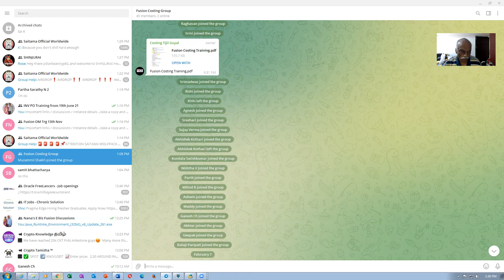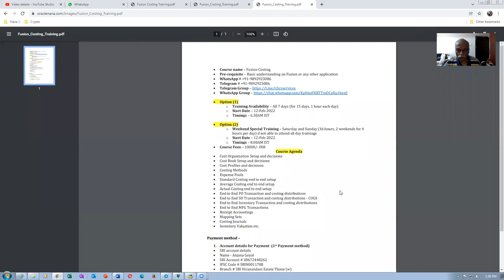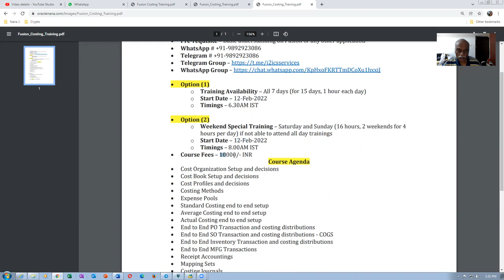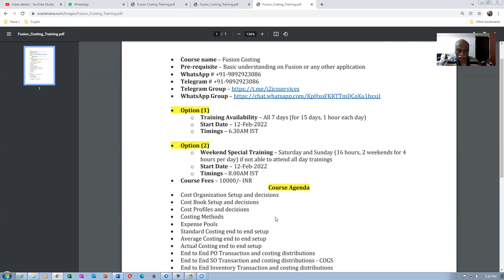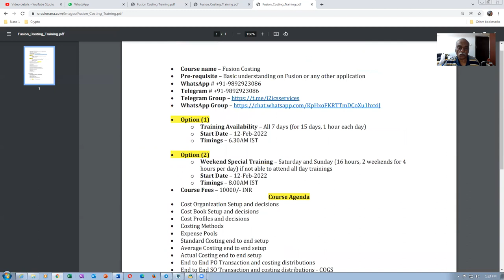Fusion Supply Chain Management Accounting Training